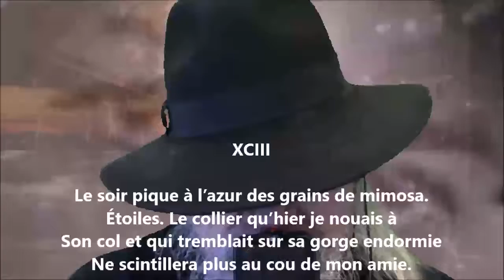La verdure dorée XCIII - Tristan Derème lu par Yvon Jean